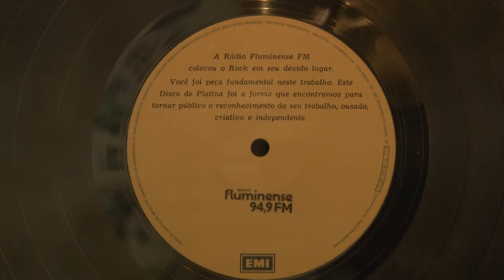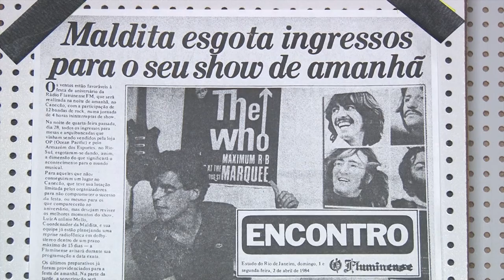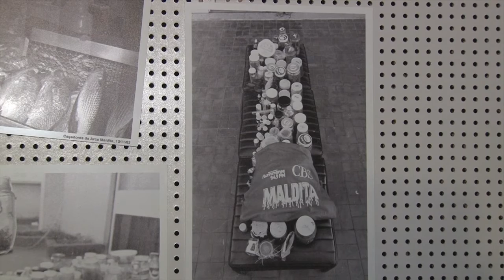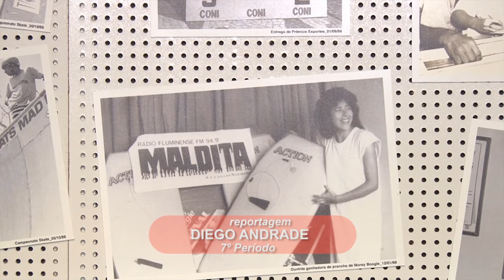TV PUC-Rio: Exposição Rádio Fluminense FM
A história do rock nacional dos anos 80 se mistura com a história de uma rádio. A exposição Maldita 3.0, em cartaz no Centro Cultural João Nogueira, no Méier, apresenta ao público um pouco dos anos de glória da Fluminense FM. Além da mostra, todas as sextas-feiras à noite é realizado o “Rock on the roof”, um encontro onde especialistas e músicos debatem a importância de algum álbum clássico.  A entrada é franca.